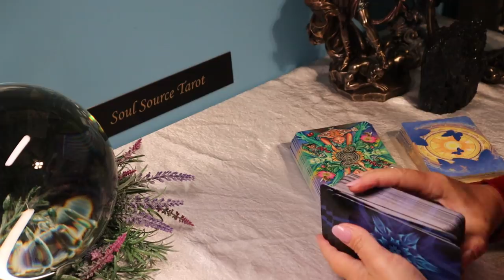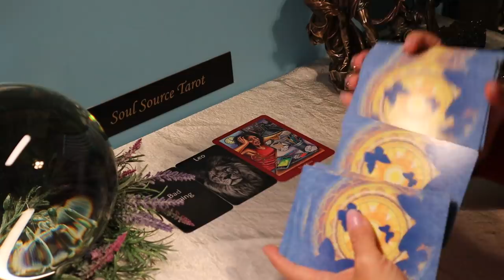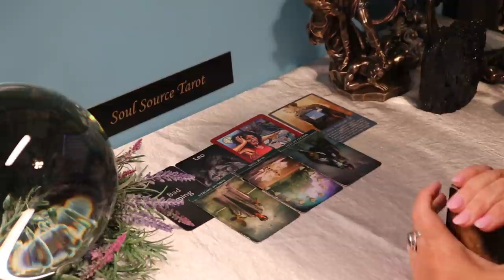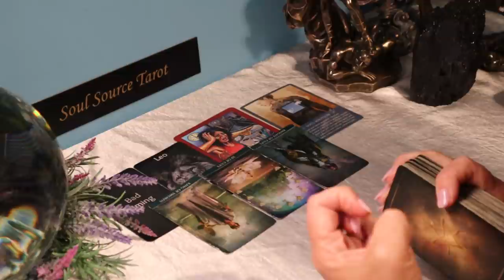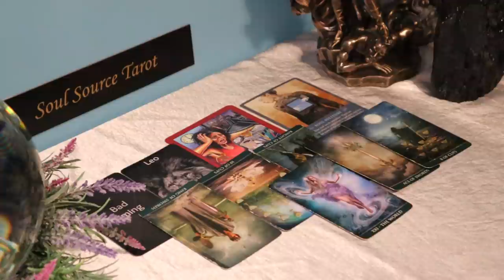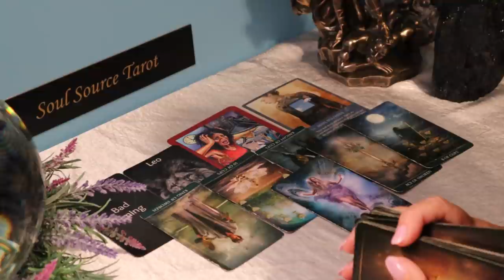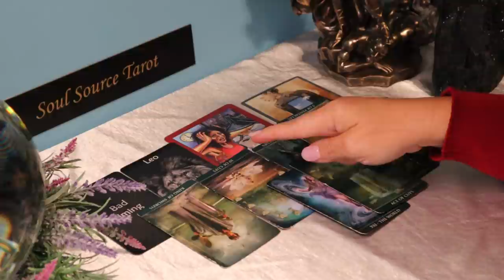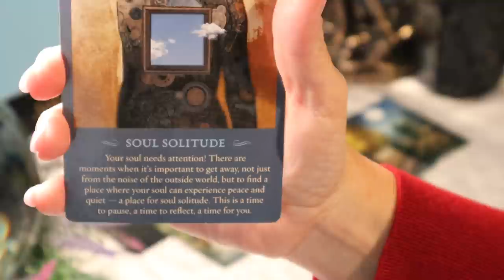Cancer | Nope, It's All About You Now | Cancer May Tarot Reading